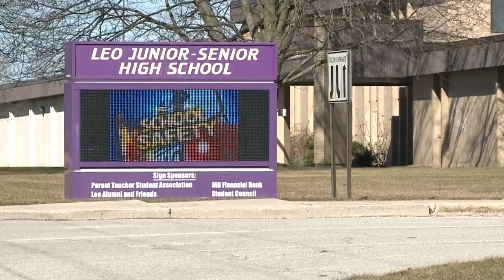Leo LGBT+ student club sues EACS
In a lawsuit filed in U.S. District Court, Leo Pride Alliance claims Leo administration has prohibited the club from referring to itself as a "gay-straight alliance" or using the words "gay, LGBT+, or similar language" in announcements about the club.